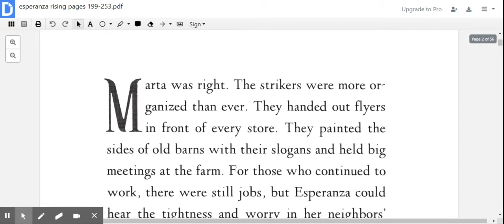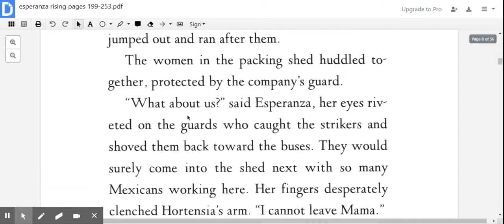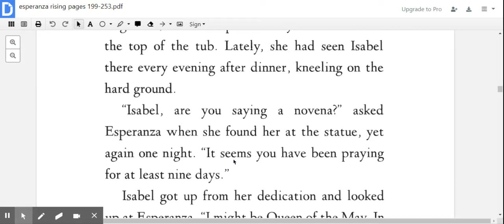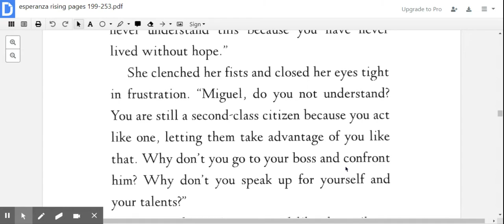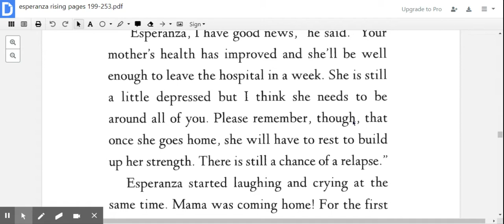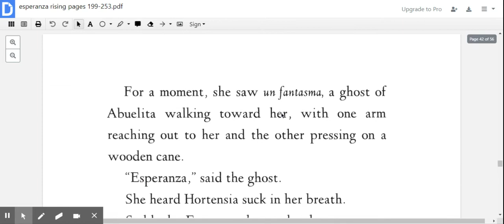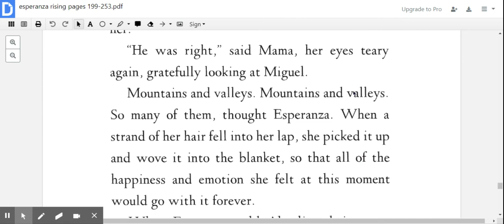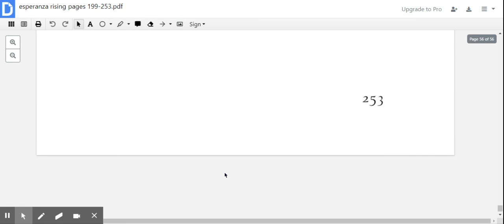esperanza rising pages 199-253.pdf | DocHub